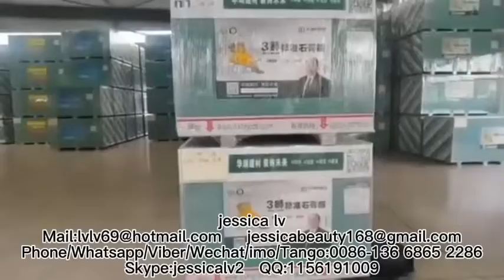paper-faced gypsum board production line gypsum board production machine